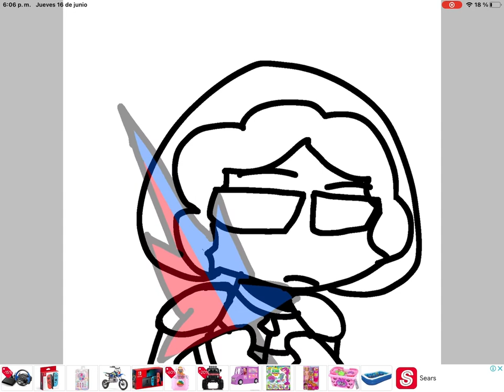dibujo para blank